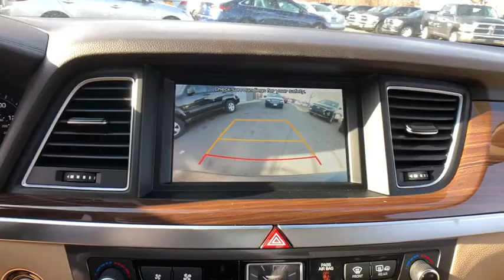2019 GENESIS G80 Danbury, Newtown, Ridgefield, Brookfiels, New Fairfield, CT 17372G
Used 2019 GENESIS G80 available in Danbury, Connecticut at Danbury Automotive. Servicing the Newtown, Ridgefield, Brookfiels, New Fairfield, CT area.

Danbury Automotive
100-102 Federal Road